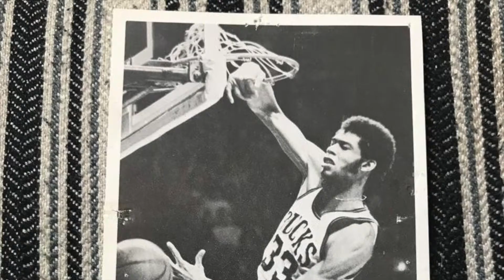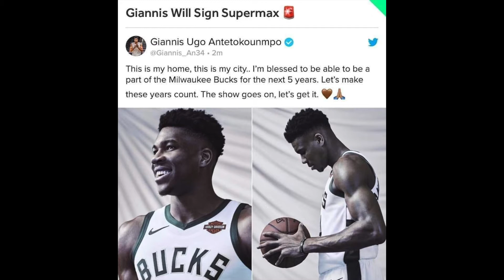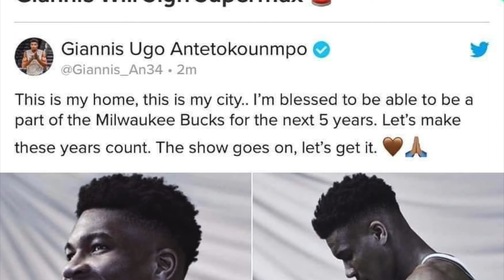Giannis Antetokounmpo $228 million supermax with the Bucks, was that a mistake?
The biggest NBA mystery of the next year is over, but was it wise?